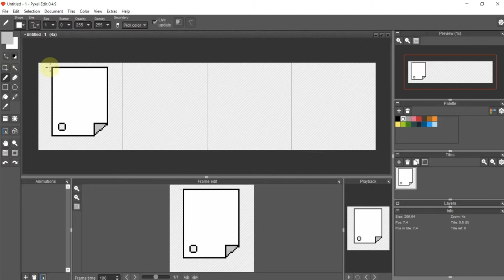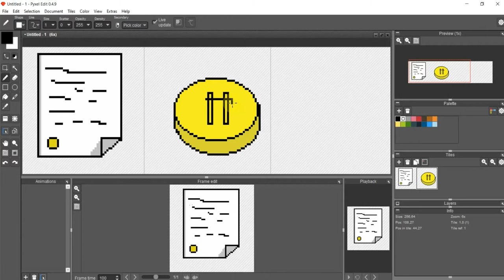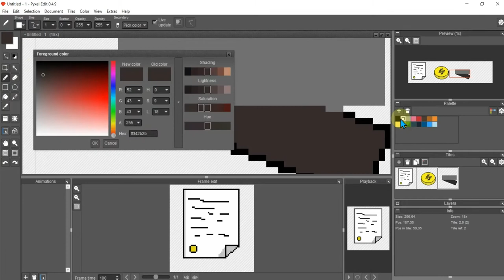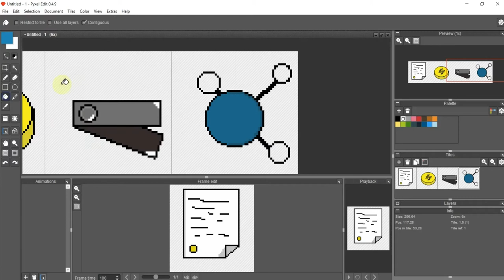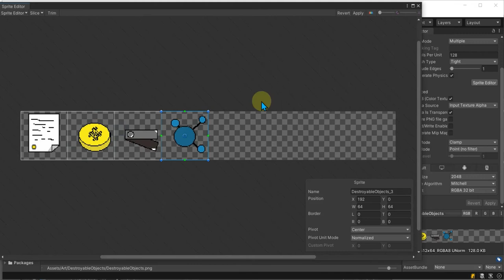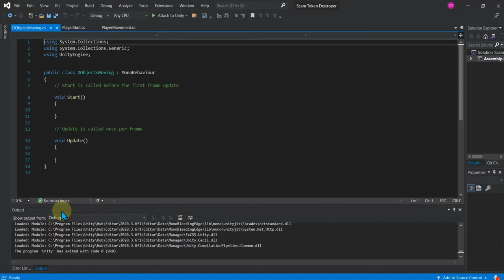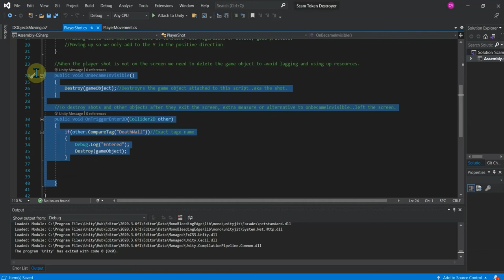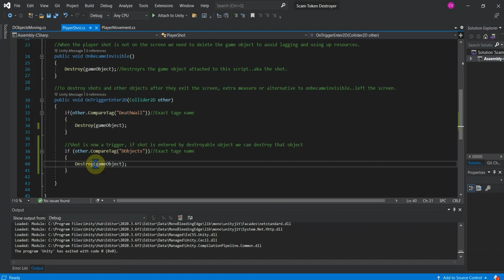Section 2 The Player Creating Destroyable Objects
Section 2:  Destroyable Objects

This video covers how to limit the players movements with the android screen in mind.

Covering:
-Creating Destroyable Sprite Objects
-Trigger Collisions
-Creating Destroyable Script
-Moving Destroyable Objects
-Updating Player Shot Script to Destroy Destroyable Objects
-Physics 2D Interactions
-Using Tags OnTriggerEnter2D